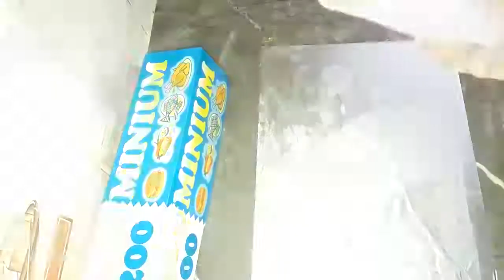كاشير أو لانشون صنع منزلي بدون لحم منسم بطريقة سهلة وناجحة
مرحبا بكم في قناتنا  قناة مربم , من خلال قناتنا سنقدم لكم أحلى الاطباق المغربية و الدولية بطرق مبسطة و جديدة